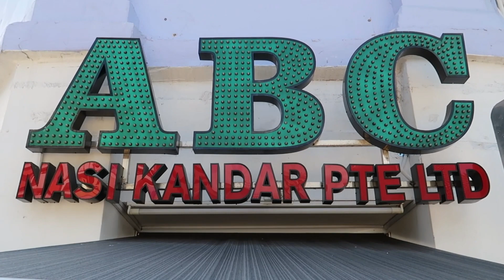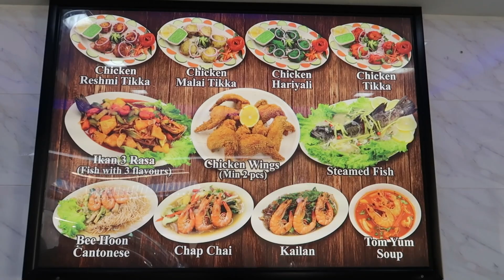Is ABC Nasi Kandar As Good As in Penang? | Singapore Halal Food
This episode of Singapore Halal Food, Small City Island was at ABC Nasi Kandar to try out their Nasi Kandar. Nasi Kandar is an iconic dish from Penang and to have it in Singapore is rare. So, is ABC Nasi Kandar as good as in Penang?

Our visit to ABC Nasi Kandar was to find out if their Nasi Kandar is on par with their counterparts in Penang. Also, we tried out their Nasi Goreng Kampung, which is one of Fazeera’s favourite dish.

01. Nasi Kandar (Chicken)
02. Nasi Goreng Kampung
03. Iced Milk Tea a.k.a. Teh Tarik
(All prices are in the video)

So, join us in this episode of Singapore Halal Food as we embark on mouthwatering discovery of the iconic Nasi Kandar in Singapore.

Address:
ABC Nasi Kandar
49 Jln Besar, Singapore 208805

GEAR USED:
Canon M6 with Rode Wireless Go